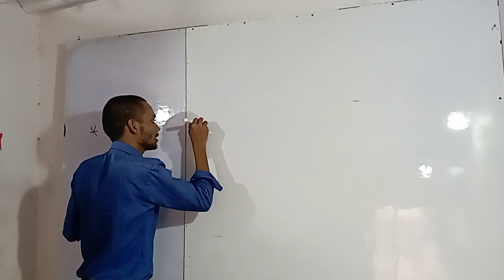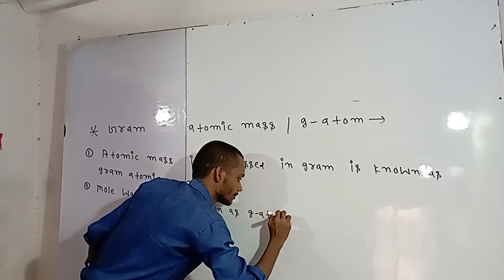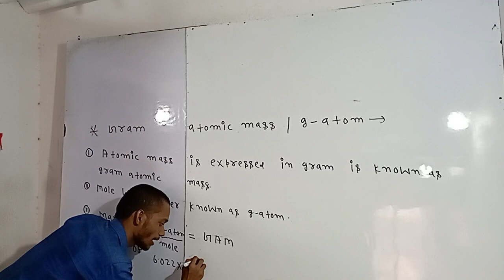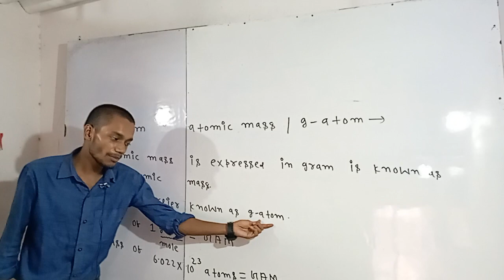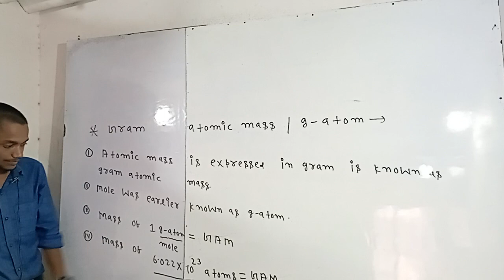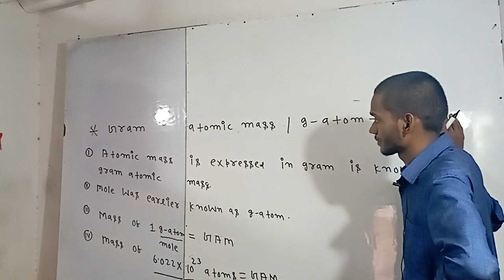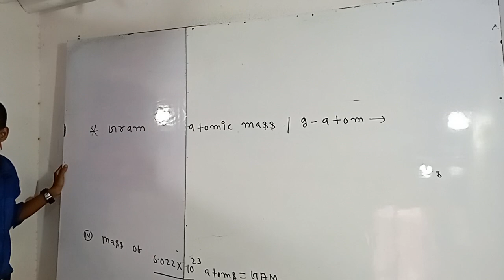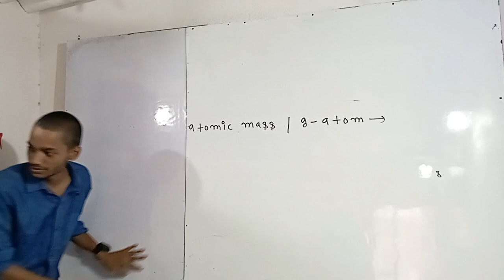Gram Atomic mass chemistry class 11//Chapter Basic concepts of chemistry//Physical chemistry//Neet//